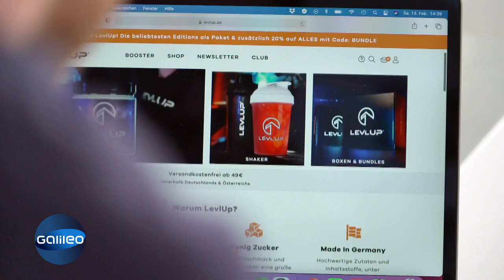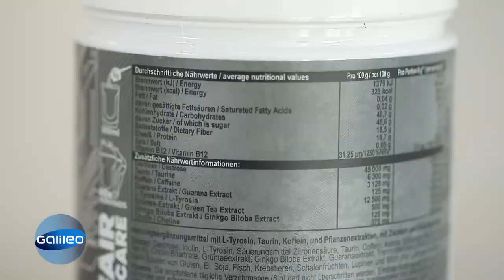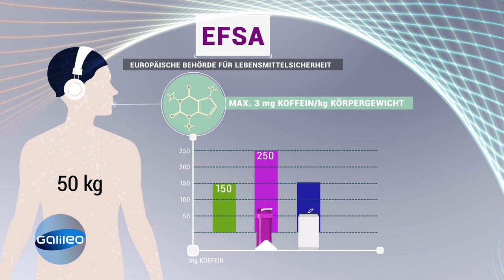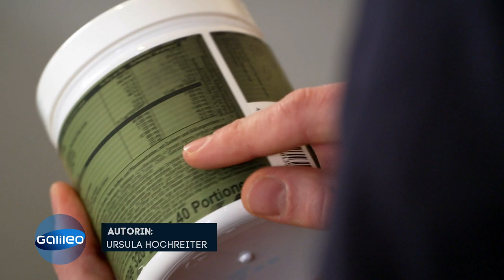Besser als Red Bull, Monster & Co? - Natürlicher Energydrink zum Selbermachen | Galileo | ProSieben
Energydrinks sind nicht nur für ihren Energieschub, sondern auch für einen hohen Zuckergehalt bekannt. Mit diesen Energydrinks zum Selber-Mixen soll dieses Problem jedoch gelöst werden, aber schmecken sie dann auch genauso gut?